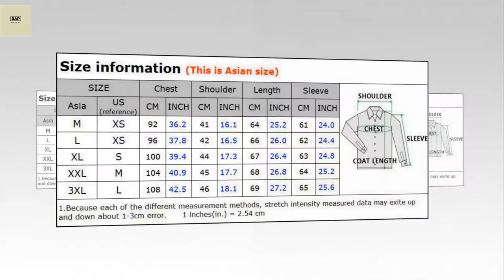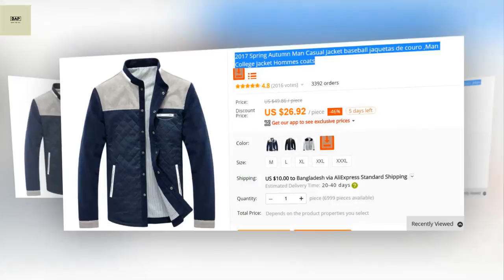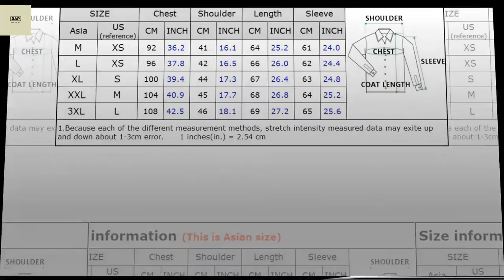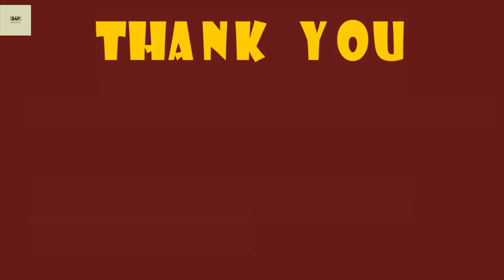Best Aliespress Products |NO 1 Man College Jacket|Cold Jackets|Top Spring Autumn Man Casual Jacket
Best  Man College Jacket| Hommes coats|Best Spring Autumn Man Casual Jacket:

2017 Spring Autumn Man Casual Jacket baseball jaquetas de couro ,Man College Jacket Hommes coats
MIACAWOR 2017 New Fashion Men Jacket Spring Autumn Cotton Linen Jaqueta Masculino Casual Men Coats Slim Fit Blouson Homme MJ403
New 2017 Spring Autumn Cotton Dress Shirts High Quality Mens Casual Shirt,Casual Men Plus SizeXXXL Slim Fit Social Shirts
MIACAWOR 2017 New Brand Men Jacket Spring Autumn Bomber Jacket Fashion Casaco Masculino Casual Men Clothing Plus Size 5XL MJ410
Plus Size 5XL New Print Baseball Jacket Brand Clothing Men Bomber Jacket Autumn Casual Male coat Jaqueta Masculina MJ309
New 2017 Brand POLO Shirt Men Cotton Fashion Skull Dots Print Camisa Polo Summer Short-sleeve Casual Shirts MT437

    Item specifics
Brand Name:MIACAWOR
Item Type:Outerwear & Coats
Outerwear Type:Jackets
Gender:Men
Pattern Type:Patchwork
Model Number:MJ100
Thickness:Standard
Lining Material:Polyester
Closure Type:Zipper
Clothing Length:Regular
Sleeve Style:Regular
Material:Polyester,Cotton
Collar:Mandarin Collar
Detachable Part:None
Type:Slim
Decoration:Spliced
Hooded:No
Style:England Style
Cuff Style:Conventional
Place of Origin:China (Mainland)
Fabric Type:Broadcloth

Best Aliexpress Products is My Affiliate YouTube Channel.You can get a professional review and correct information of any kinds of Aliexpress products.A lot of fake review video contains YouTube but i am concern about online customers to provide their helpful information.Update products any categories such as
Women’s Clothing;
Men’s Clothing;
Phones & Accessories;
Computer & Office;
Consumer Electronics;
Jewelry & Watches;
Home & Garden, Furniture;
Bags & Shoes;
Toys, Kids & Baby;
Sports & Outdoors;
Health & Beauty, Hair;
Automobiles & Motorcycles;
Home Improvement
 you  get  all information  price,quality,quantity etc
below the every video i given a product link that's help to order online this product